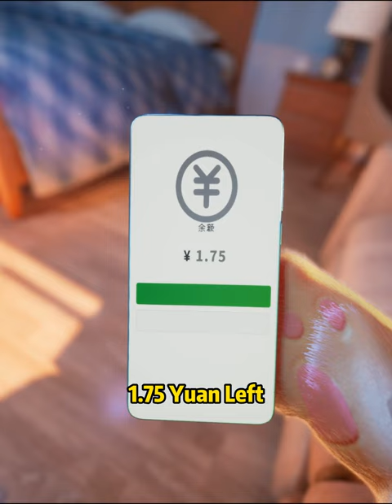Banana Cat find a part-time job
Banana cat has no money，so he find a part-time job for earn money.
ps：Inspired by Maurizio Cattelan .